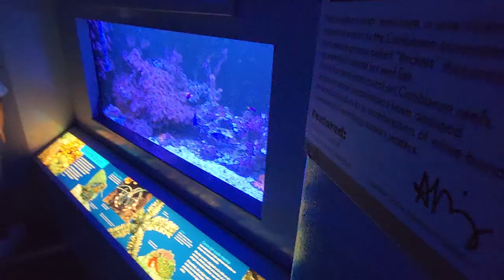Corpus Christi Vlog: Texas State Aquarium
This day we visited the Texas State Aquarium. It was huge and gorgeous.